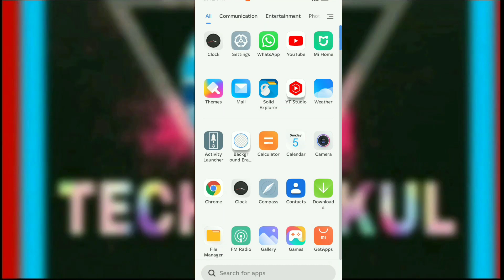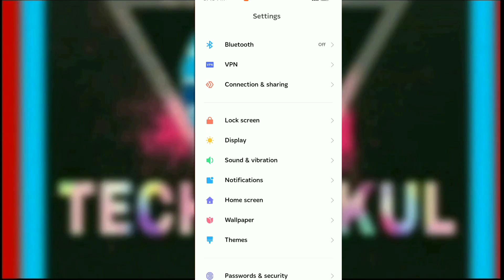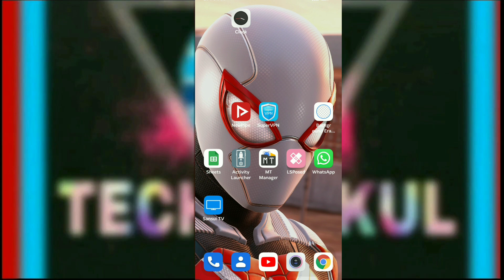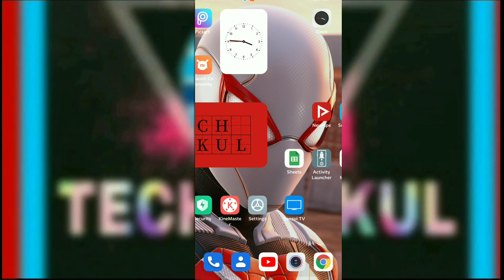MIUI 12.5 Enhanced Feature is Removed 🙄🙄 | Bye Bye Memory Extension 🔥🔥 | Reason Of Removal 🤔🤔